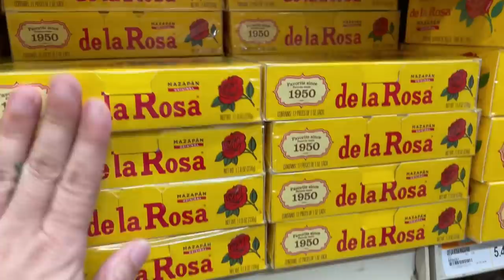No se si valla a vivir esta muy enferma 😭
Hola familia
primero quiero pedirles disculpa por que no les subi video el viernes. pero en este blog les explico porque ojalá me entienda. y por favor comentarios respetuosos porque estamos pasando por una tristeza. muchas bendiciones familia

MUCHAS BENDICIONES 🙏🏼